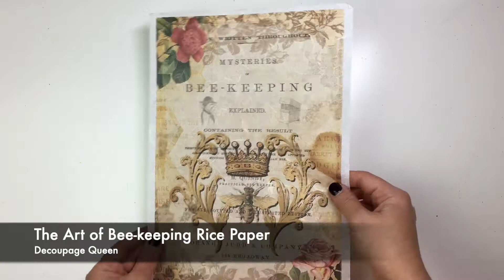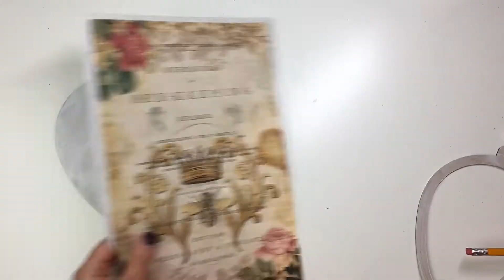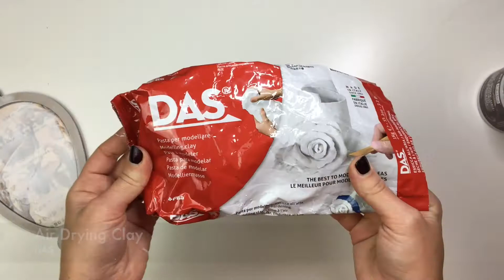Decoupage with Rice paper Wall decoration by Iveta Ziedina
Hello again, Iveta from Dainty Gifts here, once again, creating using Decoupage Queen Rice paper!

More from Iveta here